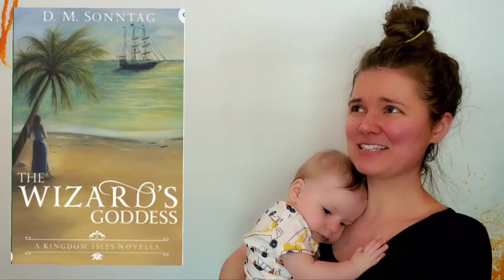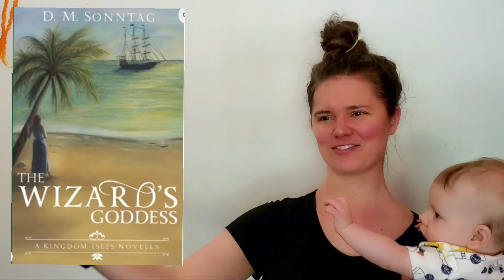Book Review: The Wizard's Goddess by DM Sonntag • Review by fantasy author HAPruitt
Books in the series:

The Lightning Bride

The Mermaids Shadow

The Golden Wolf

The Wizard's Goddess

This novella is a great addition to the Kingdom Isles series. I really enjoyed reading this book and discovering more of the complex, intertwined story of Maylie and Farryn by learning their parents's stories.

I do wish it told more. I wanted the story to last longer because I was enjoying it so much and it moved a little fast.

The story was beautiful and sad (in a good way) and led me to love the characters more.

 If you have read the other books in this series, you will want to read this one.